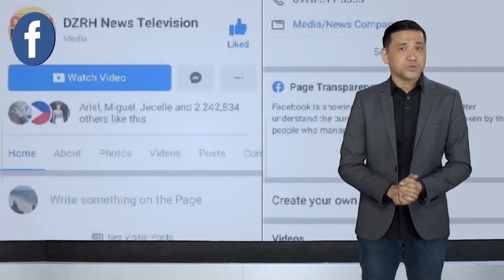1 DRUG PERSONALITY SA BOBON, NORTHERN SAMAR, ARESTADO